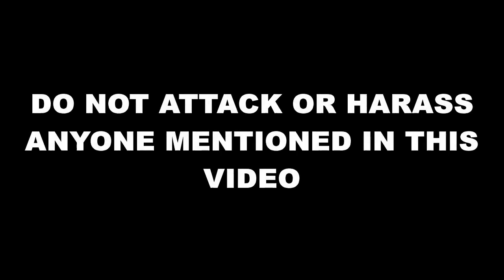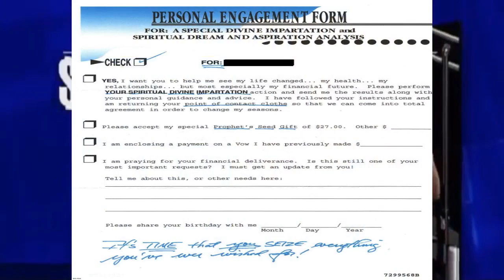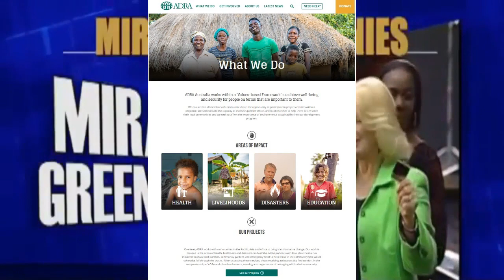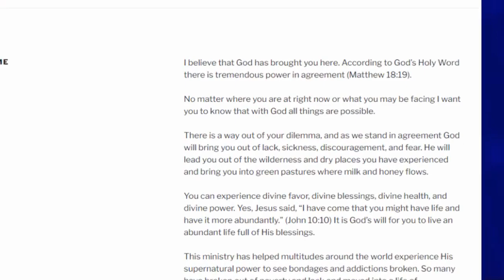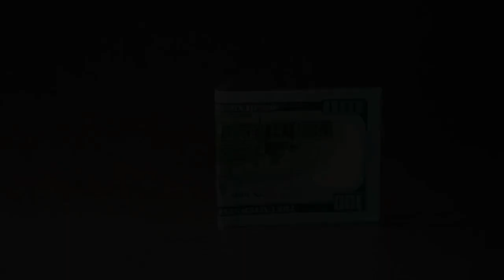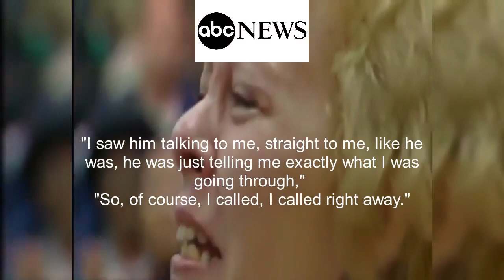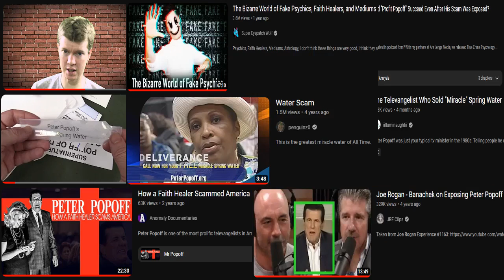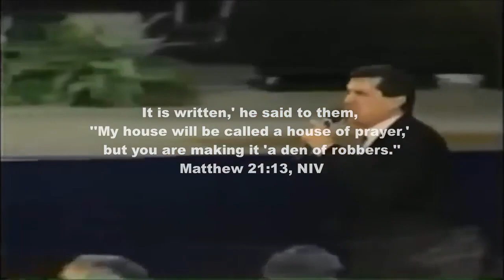Peter Popoff The Conman Of Christ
Today we take a look at Peter Popoff, the disgraced televangelist who doesnt seem to realise everyone just wants him to go away.

Washington Post WHITE PREACHERS BORN AGAIN ON BLACK NETWORK

Businessinsider Scam Everlasting: After 25 Years, Debunked Faith Healer Still Preaching Debt Relief Scam